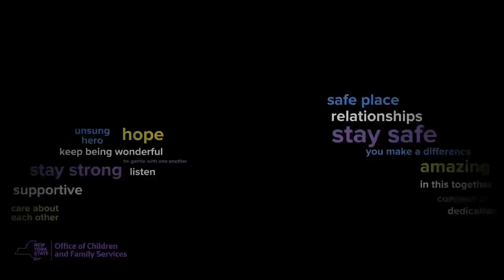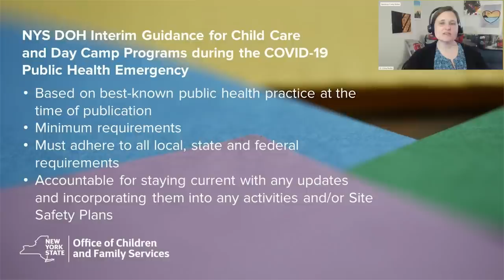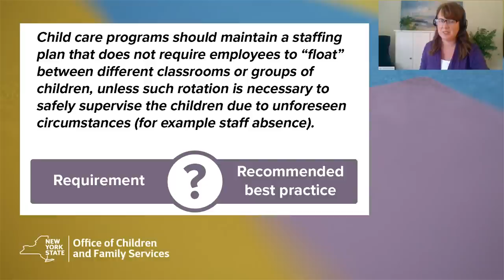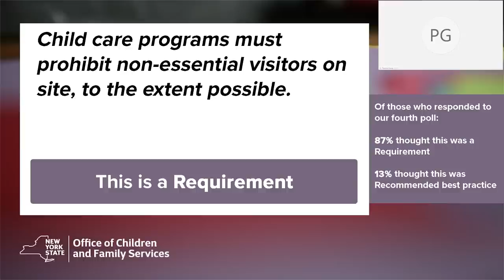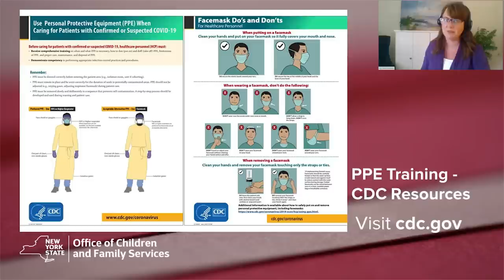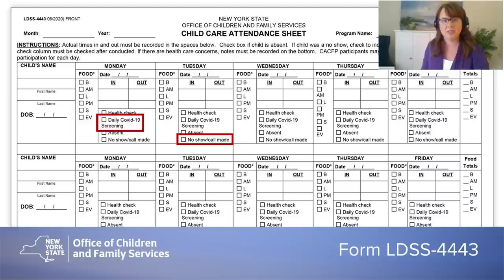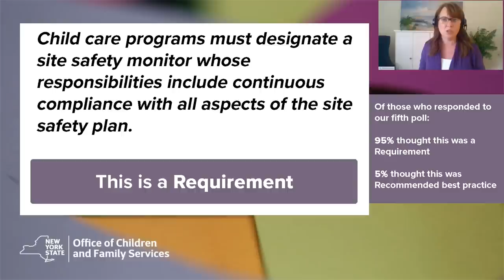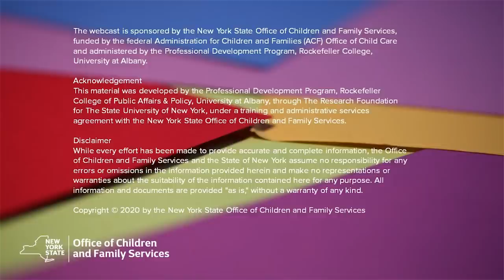Guidance and Best Practices for Child Care Programs Operating During the COVID-19 Emergency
This special training provides guidance and clarification on interim guidelines for child care programs operating during the COVID-19 emergency.  Discussion around best practice recommendations will also be addressed.